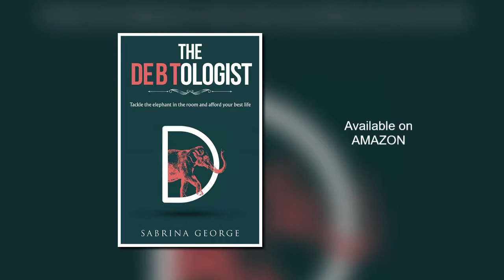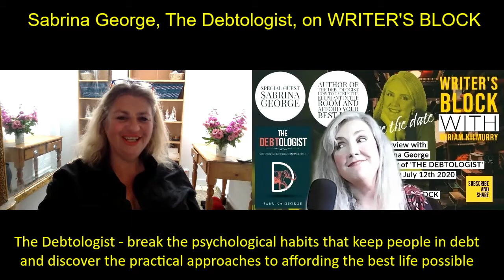WRITER'S BLOCK with Miriam Kilmurry. Featured author Sabrina George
Would you like to get out of debt? Listen to Sabrina who has just published 'The Debtologist.' Sabrina's work is about identifying debtor behaviours, parking their debt, addressing it, and getting on with your life. So, book your place for this PREMIERE and discover practical approaches to achieving the best life possible. Book: The Debtologist by Sabrina George.

WRITER'S BLOCK is a meeting of authors, singers, actors and artistic minds, all of us professionals over many years (myself 30 years a singer and author), of all ages and levels of success and joining together in a mutually encouraging and appreciative conversation. It's not a Q&A nor an inquisition, but a place to celebrate how we as professionals respond to and use texts, and why we value texts, be that film, biographies, painting, fiction, songs or poems.